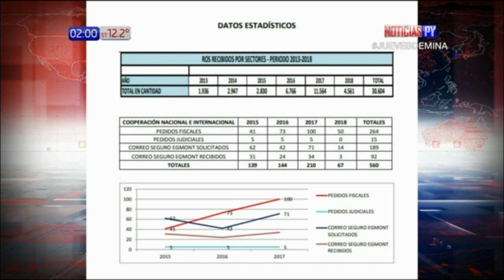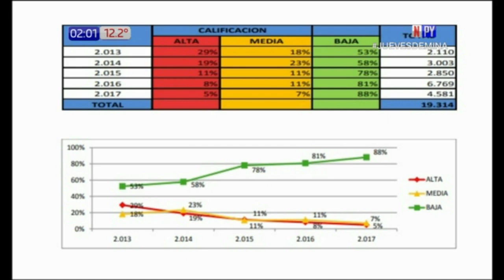Hablamos sobre Lavado de dinero en Jueves de Mina / 24 - 05 - 2018